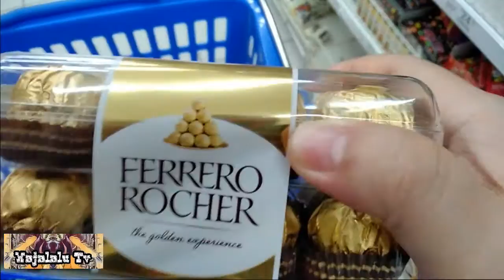Mga Dual Purpose na Enclosure!!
Para sa mga nagtitipid at naghahanda para sa mas magandang enclosure!!
Sana magustohan nyo tong video..